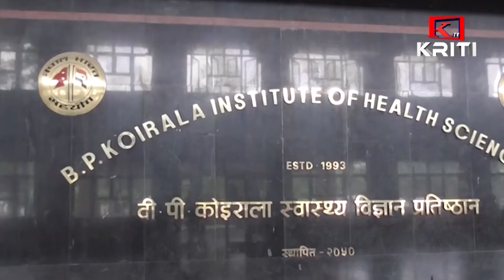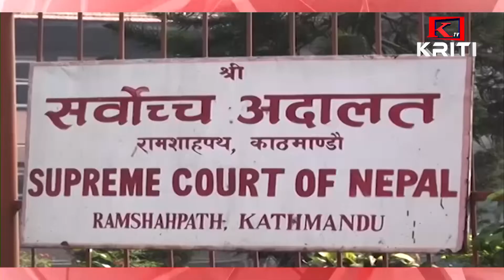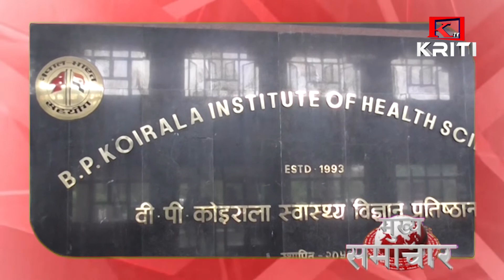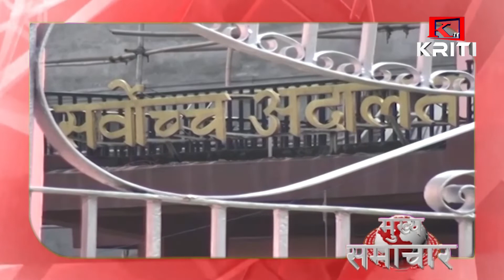KRITI SAMACHAR 20th october 2020 Morning News